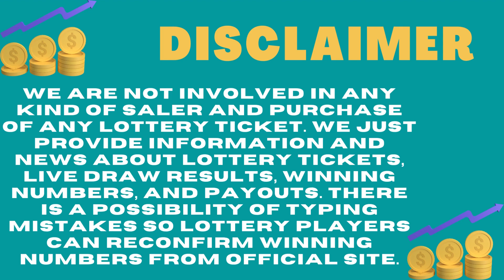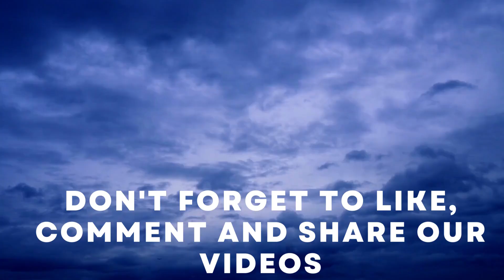Missouri Evening Lottery Live Drawing Results - 10 Apr, 2023 - Pick 3 - Pick 4 - Cash Pop - Lotto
Today April 10, 2023, Find here uploaded Missouri Lottery Results, Top payouts, and winning numbers for today and past 30 days in this video. These Missouri Lottery are draw at evening time.

The Missouri Lottery live draw results are released in Evening daily at 8:59 p.m., CT. by The Missouri State Lottery Commission.

Find in this post Pick 3, Pick 4, Cash Pop, Show Me Cash, Lotto, Powerball, Mega Millions and Cash4Life live drawing lottery results, jackpot prizes and winning numbers for today April 10, 2023, past 30 days.

Check here past 30 days Missouri Lottery results history.